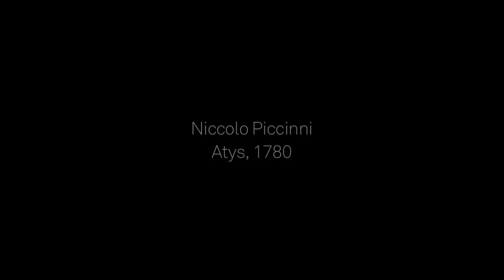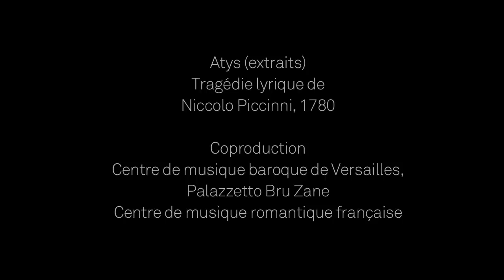Piccinni : Atys (1780) - Centre de musique baroque de Versailles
Théâtre des bouffes du nord (Paris) - 09/2012